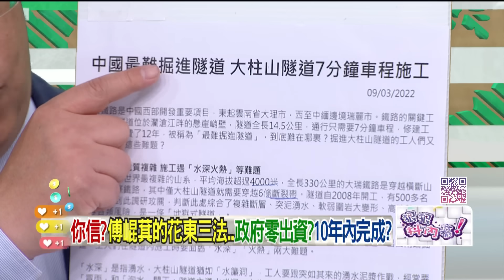精華片段》傅崐萁「穿山國六」工程簡單？ 黃世聰：難關重重夢裡相見【狠狠抖內幕】2024.06.04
壹電視全新節目【狠狠抖內幕】
9/4日起每周一至周五
王乃伃 叢慧芸 帶你看懂政治眉角！
每周一至周五 下午14:00-16:00